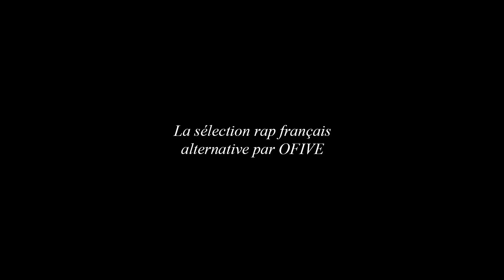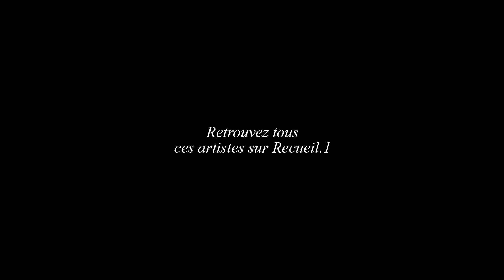Guizmo, Joke, Jewel, Tito Prince - Recueil 1.2 - Mémoire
Guizmo, Joke, Jewel, Tito Prince - Recueil 1.2 - Mémoires

OFIVE, en partenariat avec Believe Digital et Générations, présente sa première compilation, sous le nom de Recueil.1. Un nom choisi pour symboliser ce regroupement d'objets sonores venant d'artistes différents sur le même ouvrage que représente la compil'.
Dans ce premier numéro, vous retrouverez une sélection constituée des meilleurs morceaux Rap Français de l'année 2012 et des coups de cœur de la chaine.
L'occasion de découvrir ou redécouvrir des artistes prometteurs comme A2H, Tito Prince, 3010, Jazzy Bazz, ou plus confirmés comme Ol Kainry, Rim'K ou encore Mac Tyer. - KassDED : La chaine du hip-hop ! Kiff tout le rap français ! Des exclus, des freestyles, des rencontres inédites, des live, des playlists, des sons introuvables et des tonnes de clips venant d'un peu partout. Que tu aimes les beats Back in The Day ou ceux d'aujourd'hui, tu seras servi ! Avec uniquement du son et des images haute qualité !